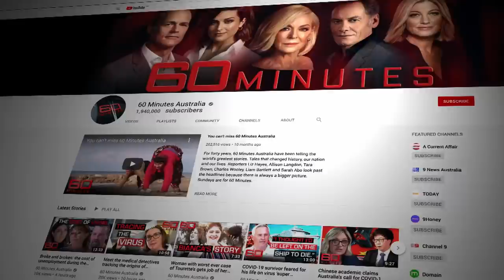THANK YOU: Two million 60Mins subscribers | 60 Minutes Australia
More than TWO MILLION people from across the globe tune in to 60 Minutes Australia's official YouTube channel. Are you one of them?